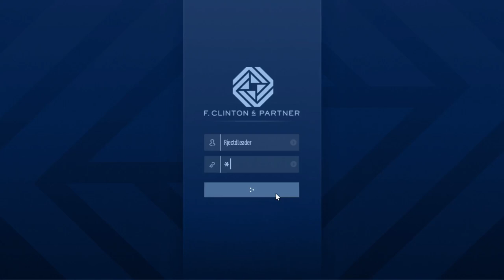GTA V | Wrestling Talk & Part of Dr. Dre setup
Panda talks about wrestling while we continue more of the Dr. Dre Heist setup